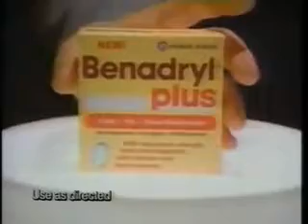Scrabble Halloween Episode